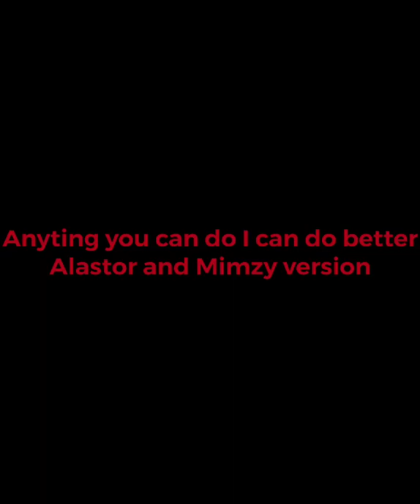Anyting you can do I can do better Alastor and Mimzy version Hazbin Hotel (read description)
Arts not mine
Audio not mine